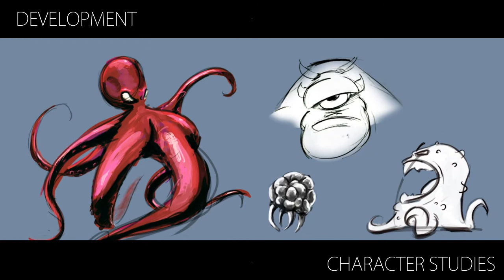New concept danger planet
Search
The Cartoonstitute
Language
Download PDF
Watch
Edit
The Cartoonstitute was a planned Cartoon Network project created by Cartoon Network's executive Rob Sorcher that would have been a showcase for animated shorts created without the interference of network executives and focus testing. It was headed by Craig McCracken (creator of The Powerpuff Girls, Foster's Home for Imaginary Friends, and Wander Over Yonder) and Rob Renzetti (creator of My Life as a Teenage Robot).[1][2] 39 shorts for the project were in development at Cartoon Network Studios, but only 14 of these were completed. Eventually, balancing 5 upcoming shows and adding another proved difficult and the project was scrapped.[3] Of the shorts which were made, only Regular Show and Uncle Grandpa have been greenlit to become animated series.[4] On May 7, 2010, Cartoon Network released nearly all of the shorts to their website. The only shorts not released were Maruined, 3 Dog Band, and Joey to the World.[5]

The Cartoonstitute
Cartoonstitute logo.png
Created by
Rob Sorcher
Starring
Various voice actors
Composer
Various
Country of origin
United States
Original language
English
No. of episodes
14 (only 4 2/3 completed)
Production
Executive producers
Rob Sorcher
Craig McCracken
Rob Renzetti
Producers
Janet Dimon
Nate Funaro
Running time
22 minutes (3x7 minutes)
Production company
Cartoon Network Studios
Distributor
Warner Bros. Television Distribution
Release
Original network
Cartoon Network Video
Original release
May 7, 2010
Chronology
Related shows
Regular Show
Uncle Grandpa
History
List of completed shorts
References
Last edited 13 hours ago by 2603:8000:F201:6AC3:18B:63C:E8D7:6BAF
RELATED ARTICLES
What a Cartoon!
American animation showcase series

Craig McCracken
American animator, writer, and cartoonist

Rob Renzetti
American animator

Privacy policy Terms of UseDesktop